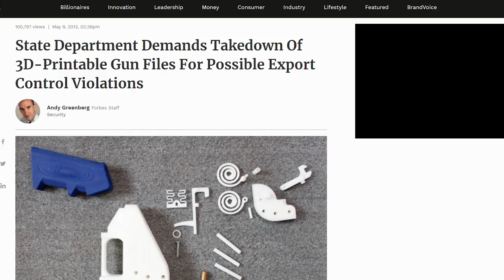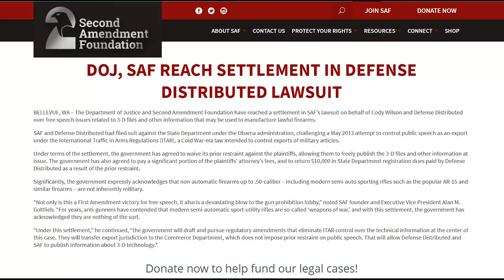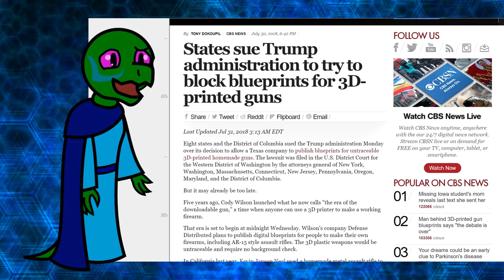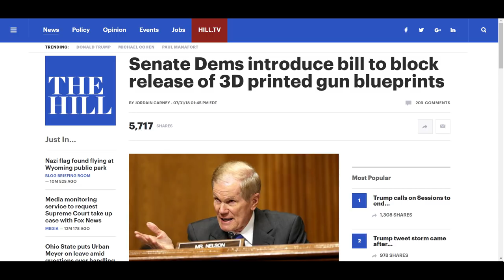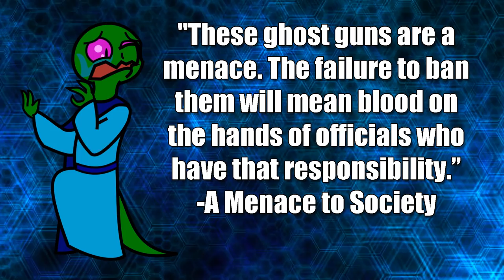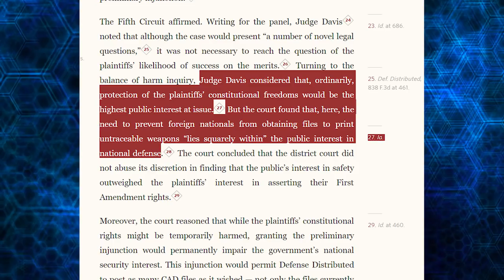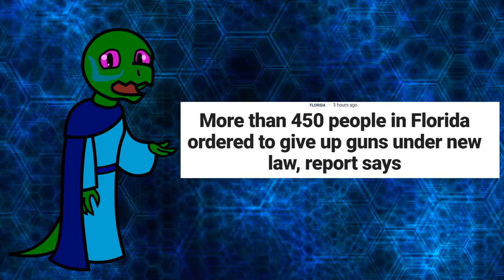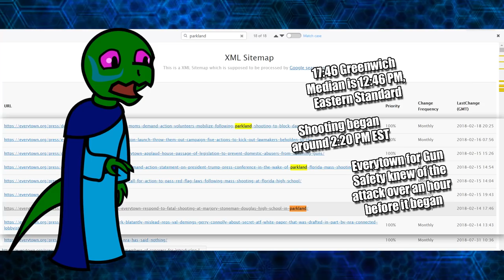Gun Control Defeated Forever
CAD files for 3D printed guns: (Note: replace [DOT] with period.)

Sources:
CBS: States suing to block gun blueprints

Fox News: More than 450 Asked to Surrender Firearms in Florida's Risk Protection Order

Second Amendment Foundation: Department of Justice & SAF Reach Settlement in Defense Distributed case

The Hill: Senate Democrats to Block 3D Gun Blueprints